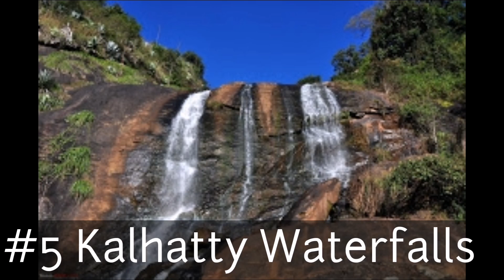Best Tourist Place In OOTY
Ooty (short for Udhagamandalam) is a resort town in the Western Ghats mountains,
 in southern India's Tamil Nadu state. Founded as a British Raj summer resort,
it retains a working steam railway line.

Other reminders of its colonial past include Stone House, a 19th-century residence,
and the circa-1829 St. Stephen’s Church.

Its 55-acre Government Botanical Garden lies on the slopes of Doddabetta Peak.